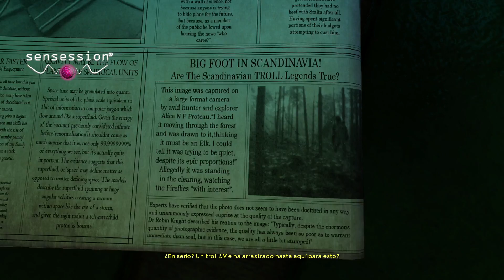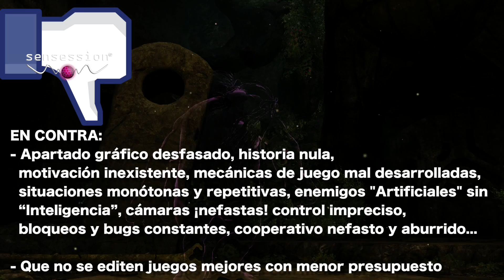Troll and I Análisis Sensession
Tomar elementos de otros juegos no asegura el éxito, menos aun cuando al resultado le fallan tantos apartados.
Sensession (2000-actual): Video-análisis de los mejores videojuegos